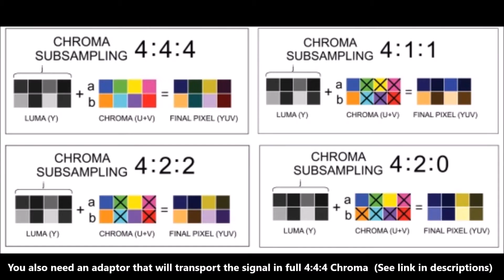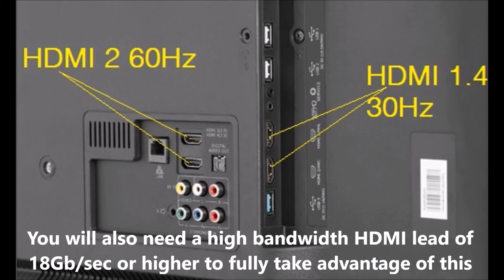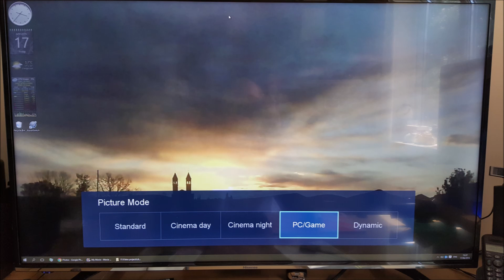Unboxing - How To: 4K 60Hz Display Port to HDMI 2.2 Uptab adaptor solved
Do not be conned and lead astray wasting your money on cheaper adapters that Will not do the job properly and give poor results.   After searching forums and many websites I finally found the solution to my problem of using the Display Port to feed my 4K TV's HDMI 2 input at full 4K 60Hz

For an excellent explanation of using a 4K TV as a PC monitor have a look at Barnacules Nerdgasm's video below

Links
Uptab HDMI 2.2 to Display port

Uptab HDMI 2.2 to Mini Display port

Uptab HDMI 2.2 to USB 3.1 C

Hisense H43M300 4K Smart Freeview TV

HDMI High Bandwidth lead